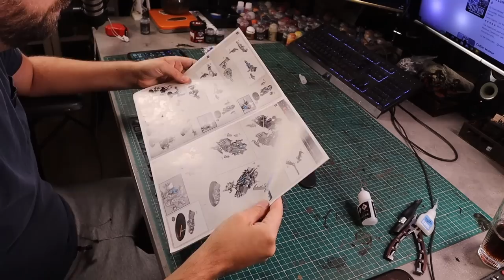Day 1 Vlog for Orktober 2023!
It's the first day of my Orktober challenge and I spent the day building everything I could to try get my list started! If you're looking for Ork painting tutorials, make sure you check around my channel first, I've done a lot of them already!

Weathering powder :
My favourite paint racks!

Wet Palettes!